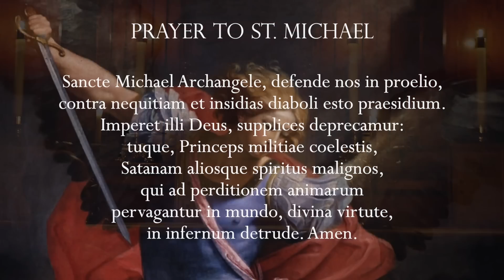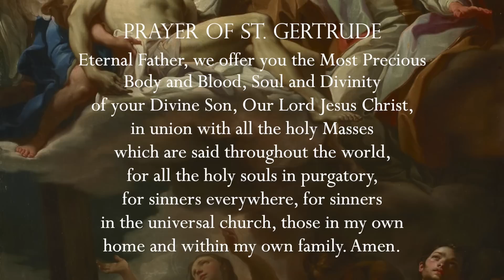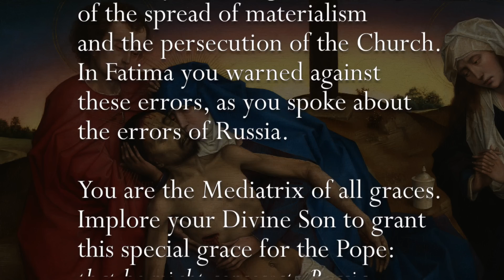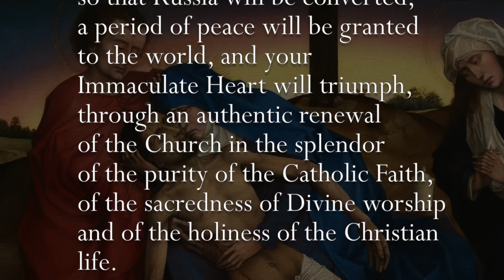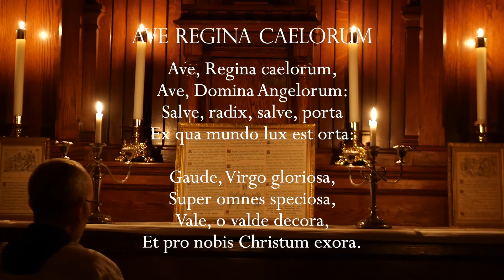Friday, 18th March 2022 - Our Lady of Fatima Rosary Crusade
Announcement: Today is Day 3 of the Novena leading up to the Consecration of Russia which will take place on the 25th March.

Consecration prayer:
Pietà by Rogier van der Weyden (1441)